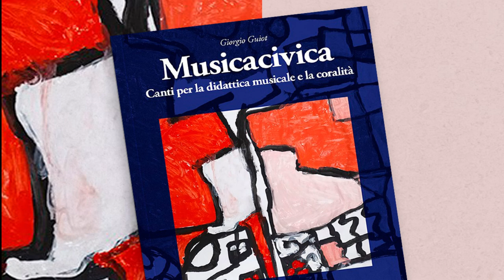09 Gira la ruota CORO